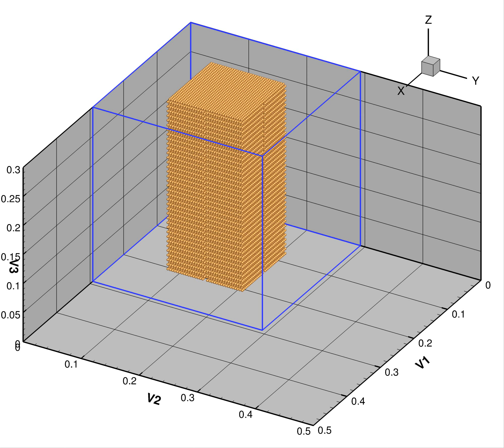3d 04 76k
00206b-Sand particle pluviation: layerGap=0, sideGap=20, 3D view

Beichuan Yan: 3D view of sand particle gravitational pluviation simulated by 3D DEM paraEllip3d.